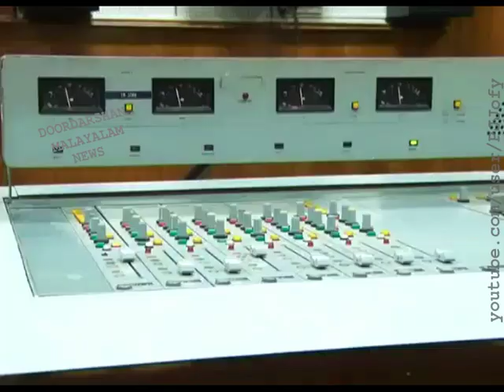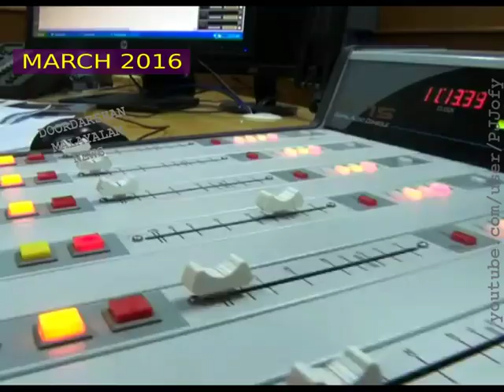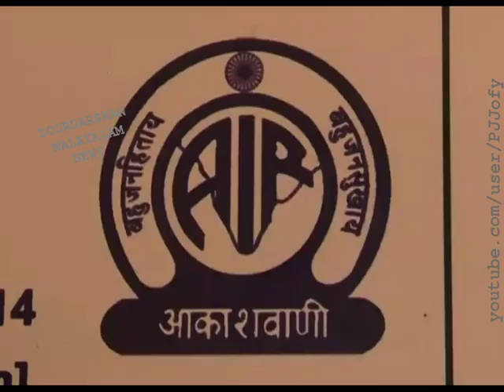തിരുവനന്തപുരം ആകാശവാണിയ്ക്ക് 66_ ഏപ്രിൽ 2016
News report on Thiruvananthapuram Akashvani on 66th anniversary, by 1st of April 2016. Report of Doordarshan Malayalam News, telecast on 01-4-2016. Reporter: C.J. Vahid.